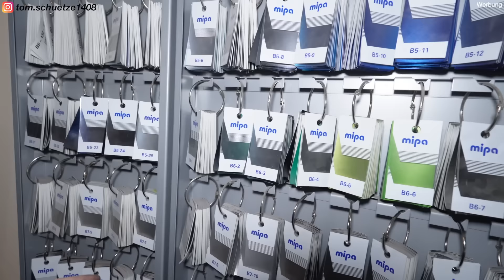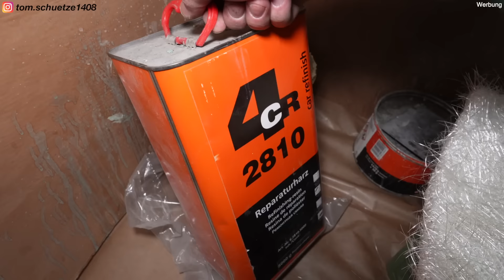Aus der billigsten Cobra wird mein TRAUMAUTO! Eine Woche bei @LACKFLOW !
Was für eine Woche war das bitte? Ich habe in einer Woche extrem viel übers lackieren gelernt und bin froh das ich da mal über die Schulter schauen durfte, war wirklich extrem interessant!

Meine Kameras:

Über die Links bekomme ich eine Provision und Ihr ein Zubehörteil Umsonst!